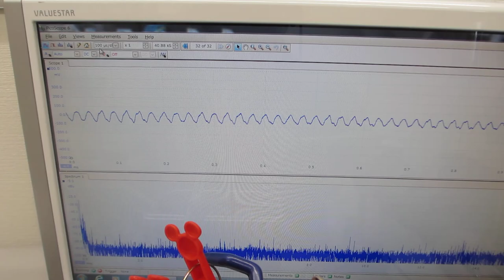超音波洗浄器（42kHz 35W)と超音波発振プローブ（3-20MHzのスイープ発振）による、超音波非線形伝搬現象の制御実験（超音波システム研究所）